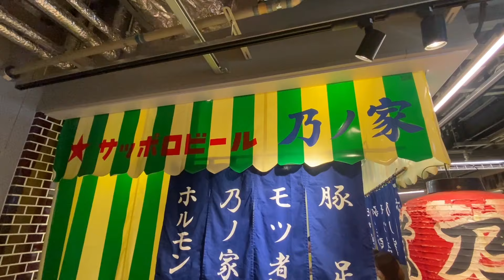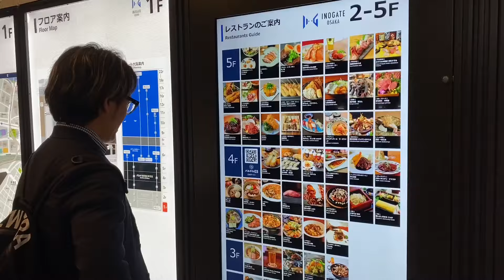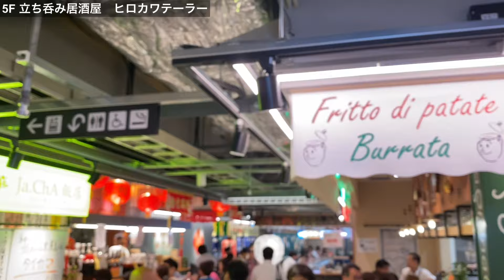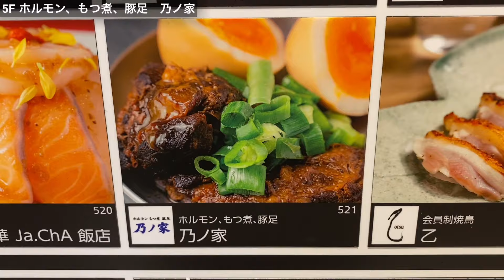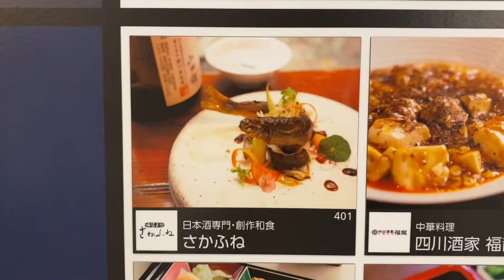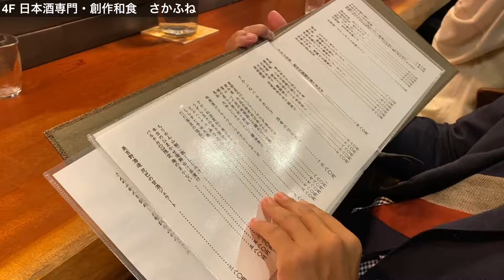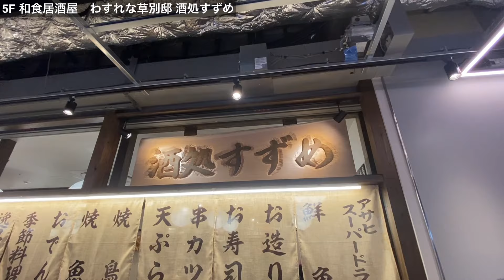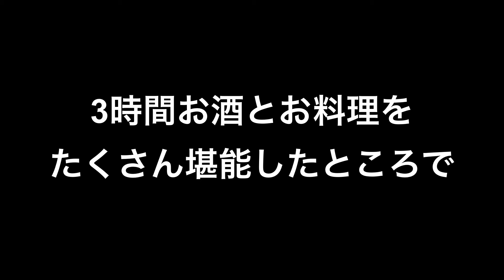【孤独のグルメ】大阪梅田の新しい飲み屋街スポットにガチ仕事終わりのおっさんを連れて行ったら面白すぎた【イノゲート大阪 バルチカ03】【内木場圭佑コラボ】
イノゲート大阪 バルチカ03🍻

※動画内で記述している考察や予想などは100％正確に当たる情報ではありません。

※動画によっては使用してない可能性があります。